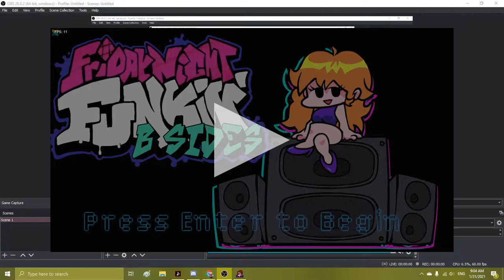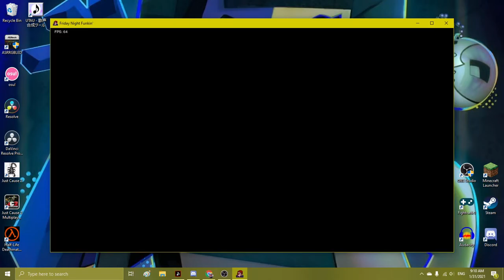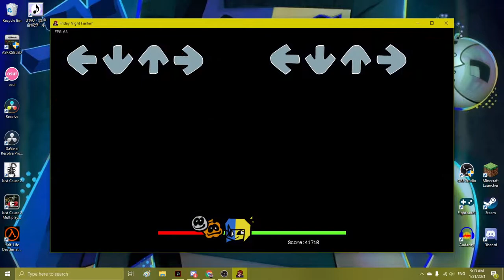ENA is finally funkin (Friday Night Funkin B Side)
She has escaped the confines of Garry's Mod

(i thought OBS was only recording my window but atleast it recorded i guess)